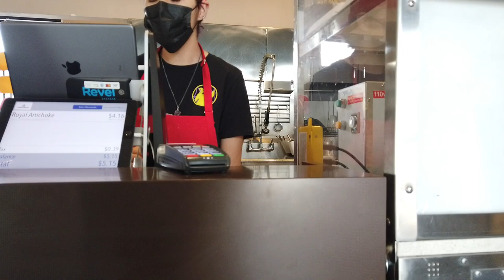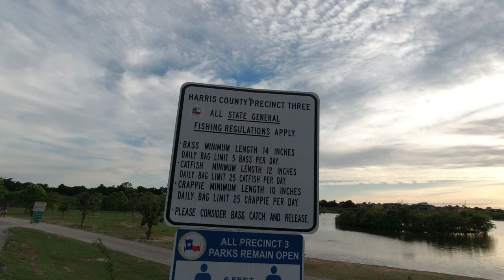MENGAPA BAHASA INGGRIS TIDAK PENTING DI AMERIKA?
ADA ALASAN KENAPA BAHASA INGGRIS TIDAK PENTING DI AMERIKA, SEBAB HAL YANG PALING PENTING ADALAH SKILL DAN PENGALAMAN.